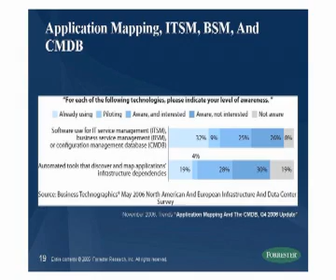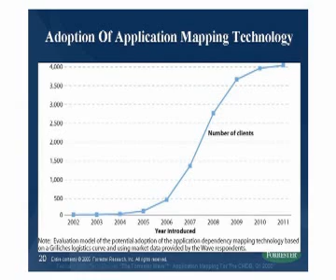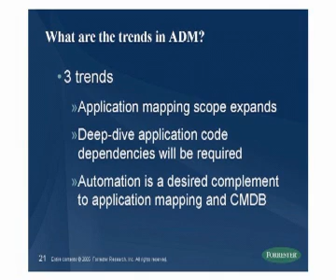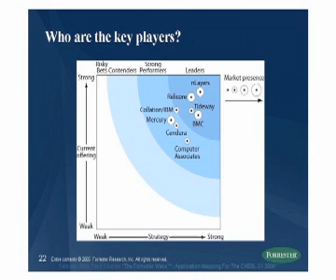Application Dependency Mapping and CMDB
Evelyn Hubbert, Forrester Research, runs through her research on application dependency mapping, the trends in the market and how ADM connects with CMDB.